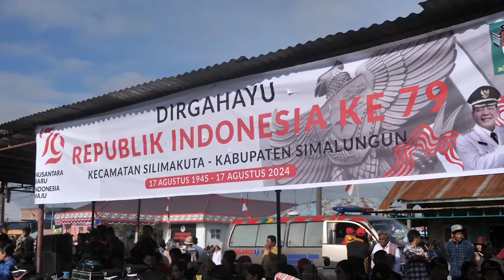EFRIDAY SPESIAL UPACARA HUT KE-79 REPUBLIK INDONESIA